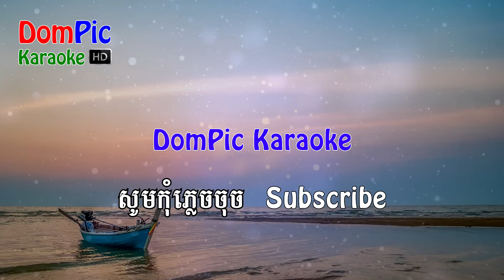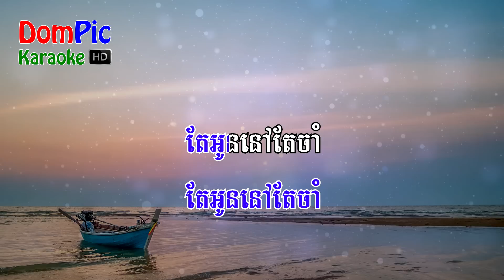ចាំនៅតែចាំ រស់ សេរីសុទ្ធា ភ្លេងសុទ្ធ - Cham Nov Te Cham Ros Sereysothea - DomPic Karaoke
Lyrics:

ពេលនេះបងអើយយើងបែកគ្នា តែចិន្តាអូនចាំ
ទោះបីយូររាប់រយពាន់ឆ្នាំ ក៏អូនព្រមចាំបង
នឹកឃើញគេងកើយដៃសង្សា ស្តាប់ដង្ហើមឆ្លើយឆ្លង
វាចាសាសងអូនបង ផ្អែមល្ហែមត្រជាក់
អូននឹកឃើញទាំងអស់គ្មានភ្លេច នឹកជានិច្ចណាប្រុសស្ងួន

អូនចាំអូននៅតែចាំ លុះជីវិតសូន្យ ចាំរីងរៃស្គមខ្លួន ស្គមខ្លួនឲ្យអូនភ្លេចមិនបាន
អូនគេងឱបក្តីទុក្ខសោកគ្មានពេលទំនេរ ខ្លាចប្រុសបងគេចកែ
បោះបង់ចោលស្នេហ៍ ចោលស្នេហ៍ឲ្យអូនកំព្រា រងាដួងចិត្តម្នាក់ឯង តែអូននៅតែចាំ